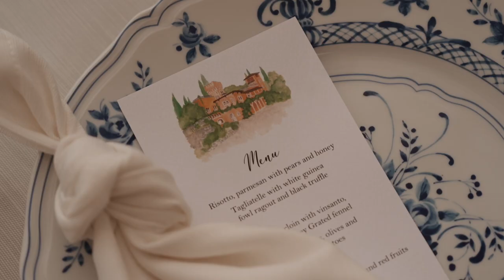Francesca & Sebastian, Villa Le Fontanelle, Florence, Tuscany, Italy - Wedding Trailer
Discover the enchantment of getting married in the picturesque beauty of Tuscany: from stunning landscapes to historic villas, a wedding in Tuscany is a dream come true. Create unforgettable memories in this romantic paradise.

CAST:
Model Bride: @francesca_flamminio
Model Groom: @sebastianbenovic
Wedding Planner: @petit_bouquet_weddings
Photographer: @die.paepstin.fotografie
Location: @villalefontanelle4819
Dress: @giadaghinyc
Dress: @sognodisposafirenze
Flowers: @apemaiafv
Rentals: @glicine.eventrentals
Graphics: @valentinaweddinggraphic
Hair and makeup: @veramakeup
Backstage: @veronica.russa.pucci

Add music to your content creations. Get full access to over 35,000 tracks and 90,000 sound effects. All rights are included.

DO YOU WANT TO OPEN OR MANAGE YOUR VAT NUMBER?
Open and manage VAT online in a very simple way and within everyone's reach, receive a free consultation by clicking and immediately receive a € 50 discount via my link.